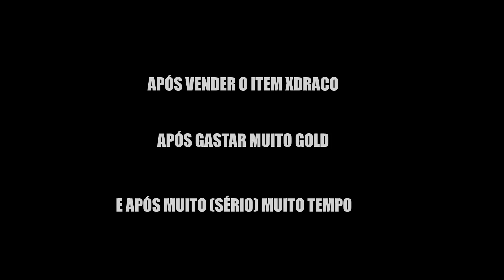TRÊS items ÉPICOS de uma só vez | Marco Milionário | MIR4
🤴 Cash pro MIR4? Rei dos coins